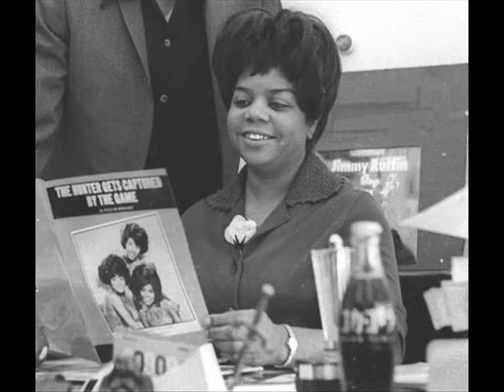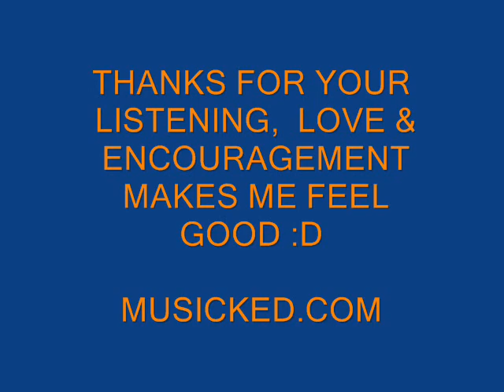MOOR THYME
New Twist lesson 4 song 2. music written by Mikel Finkel musicked.com. This a bitter and sweet time in the music world. I learned quite a bit from Grammy this year to find out who they had memoriam. I grew up on these folks and learn tidbits had to share.